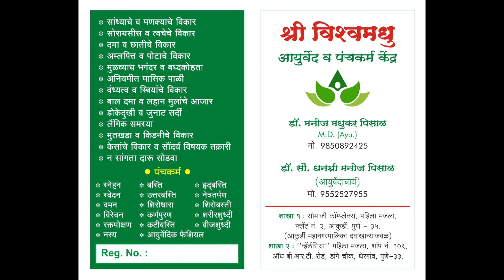Home Remedies For Gall Bladder Stones | How To Get Rid Of Gallbladder Stones? |Dr. Manoj Pisal, Pune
Dr. Manoj Pisal MD (Ayurved) has explained Home remedies for Gall bladder stones.

Causes of Gall Bladder Stones
1) Accumulation of acidity due to ingestion of acidity tablets
2) Constipation
3) Indigestion
4) Due to impaired liver function
5) Increased Weight

Home Remedies For Gall Bladder Stones
1) You have to lose weight, improve digestion, work on acidity
2) Take 1 cup Aloe vera juice in morning and evening
3) Take coriander juice
4) Take 1 teaspoon of Gokshura churna with hot water in the morning and evening
5) Constipation - Take 1 to 2 teaspoons of Triphala Churna with hot water at night before going to sleep